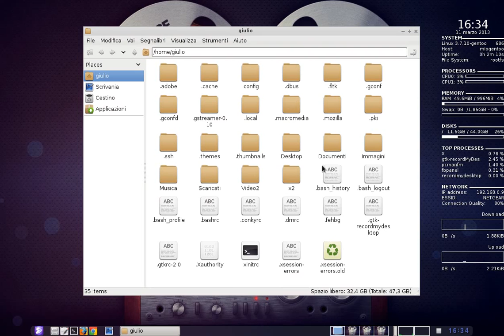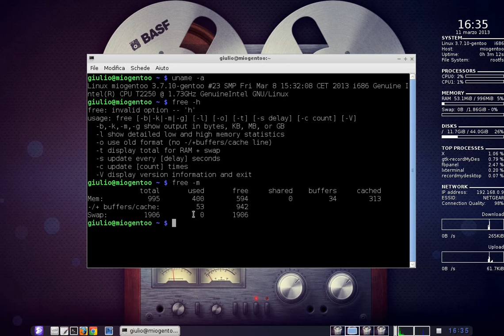gentoo openbox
questo è il mio ultimo gentoo linux con l'immancabile openbox che su notebook è davvero veloce e pratico